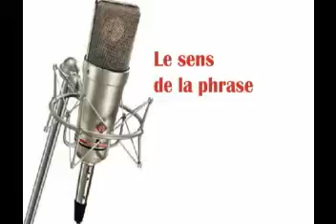Errance raynaldienne 8 novembre 2009 : Le sens de la phrase